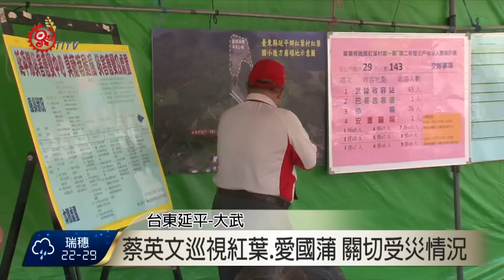蔡英文巡視紅葉.愛國蒲 關切受災情況 2016-09-25 TITV 原視新聞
莫蘭蒂颱風造成台東延平鄉紅葉部落及大武鄉愛國蒲部落大坍方，眼看梅姬颱風又將來襲，使得部落重建和住環境安全問題備受關注，蔡英文總統連日來了解災害消息後，在25日前來台東關心紅葉和愛國蒲部落，在武陵收容所聽取簡報，並慰問災民，同時也關切紅葉國小的災情。

總統向族人慰問但未對媒體發言，這次莫蘭蒂颱風，紅葉部落一二鄰遭到土石流肆虐，目前部落清理工作尚未結束，族人希望總統多關心部落重建，讓他們儘早返家。

雖然總統來了，但部落族人還是忙著清理自己的家園，族人希望小英總統視察之後，最重要後續能有實質的作為。

紅葉部落遭受莫蘭蒂颱風肆虐，造成4點8公頃坍方面積，可以說是紅葉部落百年來第二度受到土石流的侵襲，這次的28間毀損房子，100多位的族人在黑夜裡驚醒，族人到現在仍心有餘悸。

今年的颱風頻頻朝台東叩關，其中尼伯特颱風和莫蘭蒂相繼對台東帶來災害，而莫蘭蒂颱風對原鄉的紅葉及愛國蒲部落帶來嚴重土石流災害，愛國蒲部落逢大雨就坍的情況到現在仍無法有效解決，令族人困擾。

到底原鄉部落還有哪些地方居住堪虞，在蔡英文總統前往勘災之際，族人紛紛希望政府立即進行部落安全檢測措施工作，給予族人一個安全居住的家。